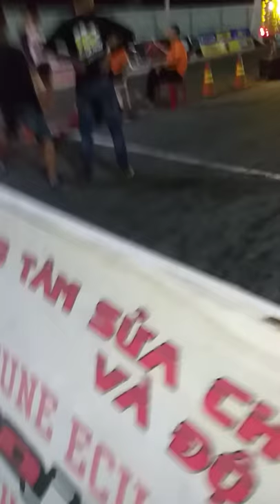Dgan ben tre khong phai vạn vừa nha.nai đến từ binh dương,,,